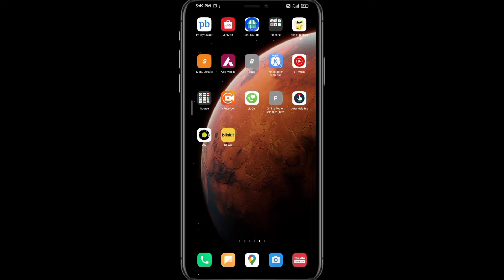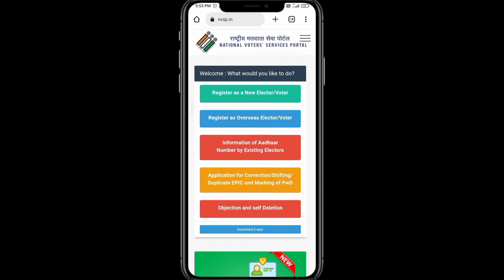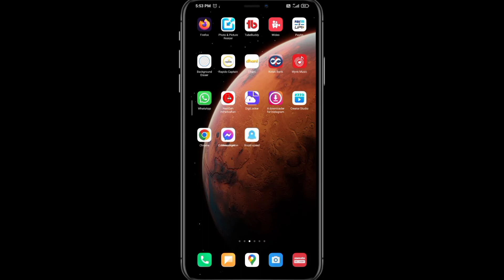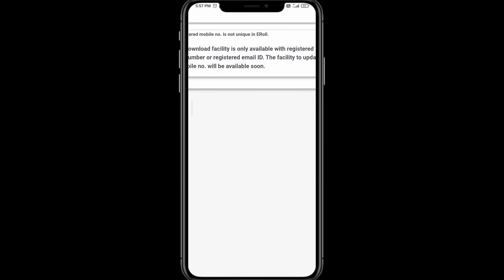वोटर कार्ड कैसे डाउनलोड करते है | voter id card mobile se kaise download kare | voter card dawnload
About the video : हेलो दोस्तों इस वीडियो में बताया गया है कि वोटर कार्ड को कैसे डाउनलोड कर सकते हैं वीडियो पसंद आए तो लाइक जरूर कीजिए और चैनल को सब्सक्राइब जरूर कर लीजिए धन्यवाद

                                  OR